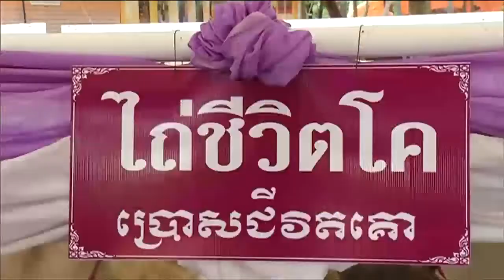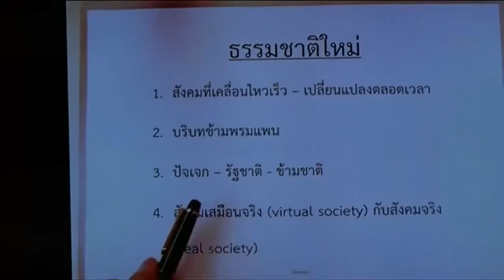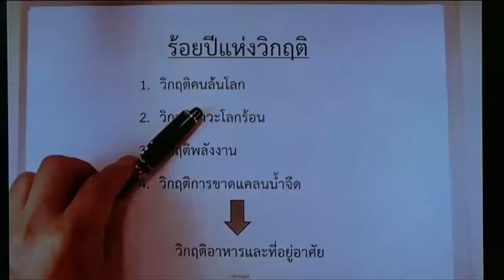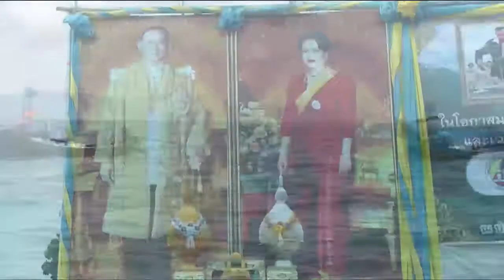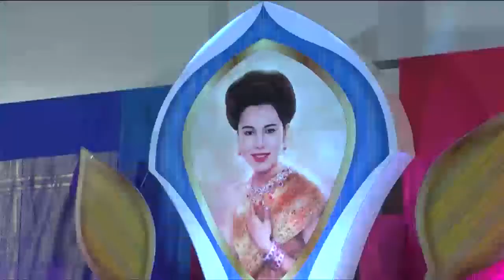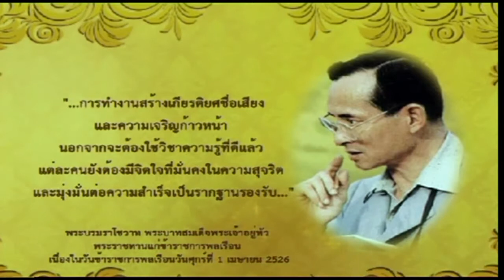ข่าวพระราชสำนักประจำวันที่ 8 กันยายน 2559